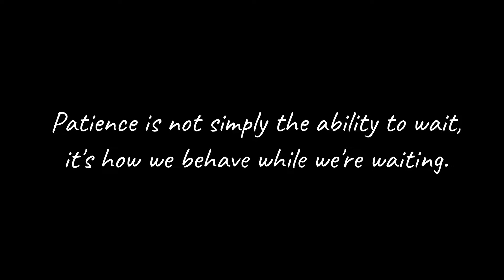MY STRETCH MARK COVERUP TATTOO 2 WEEKS UPDATES | ARREM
JAYDE HERNANDEZ
STUDIO SKALP
4205 S Gilbert Rd Suite 28,

KARITY $5.00 Off on your Order

CODE: ARREM20

CODE: ARREMSDAYTODAY